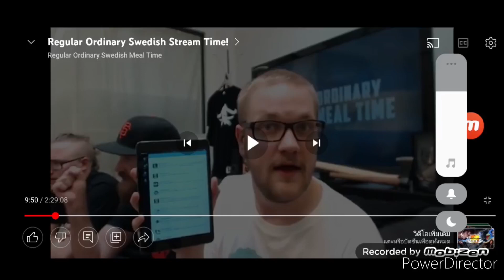Cow Dance Theme Song